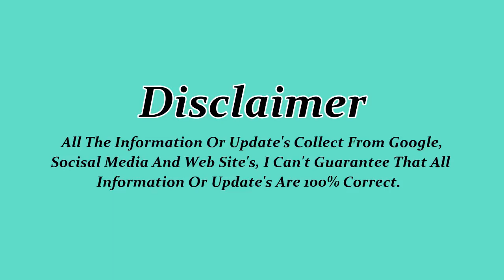Today Riyal Rate Ajke Takar Ret Koto Today Saudi Riyal Exchange Rate For BDT